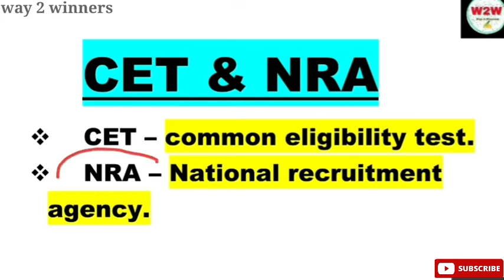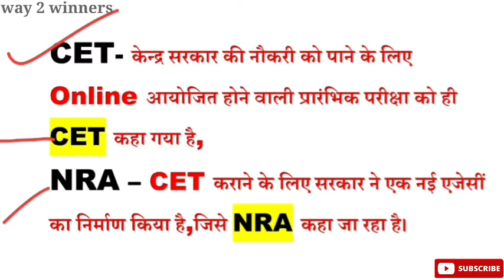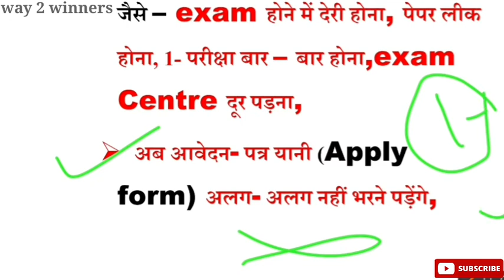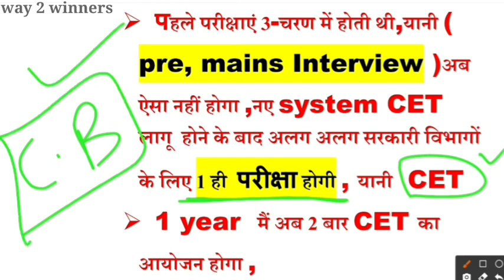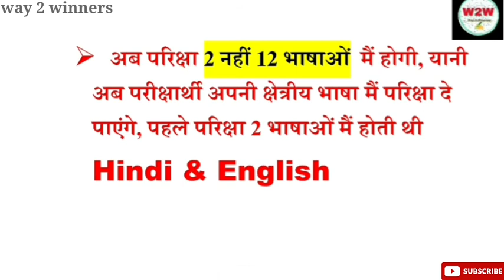CET & NRA | common eligibility test/ National recruitment Agency |CET & NRA लागू | way 2 winners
Hey Guys ( Vaishali here )
Guys es video m maine apko CET & NRA  के बारे m पूरी detail बताया h ,इस video ko starting se tak pura dekhege ,ab sarkari naukari pana phle se ashan hoga,,puri detailed video dekheye...
Aise g.k (static gk) ki important videos dekhne ke  liye hmare channel way 2 winners ko jarur subscribe kre & sath mai bell i'con ko bhi press kar le jisse apko hmari sari videos time par mil sake or hmare video ap sbse phle dekh sake.
🛑Join Telegram official channel for PDF & other updates

             & Hmari har video mai apne precious COMMENT kijiye ,,